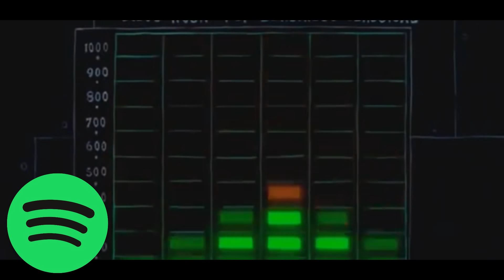Websites Portrayed By Spongebob